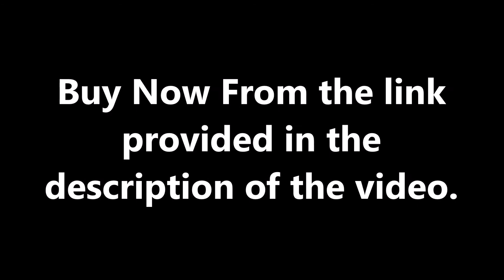iPhone SE 2020 Waterproof Case Amazon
1 - Lifeproof FRĒ SERIES Waterproof Case for iPhone SE (2nd gen - 2020) and iPhone 8/7 (NOT PLUS) - Retail Packaging - BANZAI (COWABUNGA/WAVE CRASH/LONGBOARD)

2 - ANTSHARE Waterproof iPhone SE 2020 Case,iPhone 7 Case,iPhone 8 Case,Special Designed Full Body with Screen Protector Heavy Duty Shockproof IP68 Waterproof Case for iPhone 7/8/SE2 (4.7 inch)

3 - Temdan Waterproof iPhone SE 2020 Case,iPhone 7 Case,iPhone 8 Case,Special Designed Full Body with Screen Protector Heavy Duty Shockproof IP68 Waterproof Case for iPhone 7/8/SE2 (4.7 inch)